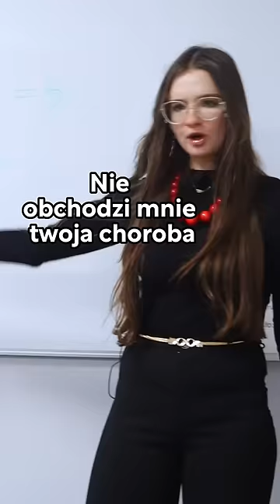Nauczyciele rządzący strachem - każdy z nas takiego miał